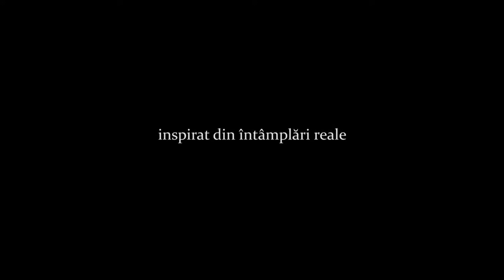CoolART 08 02 2019 Despre filmul Să nu ucizi